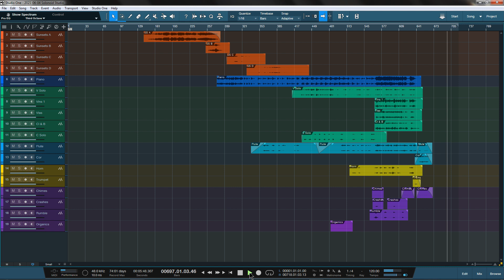Here's A Fantasy Track